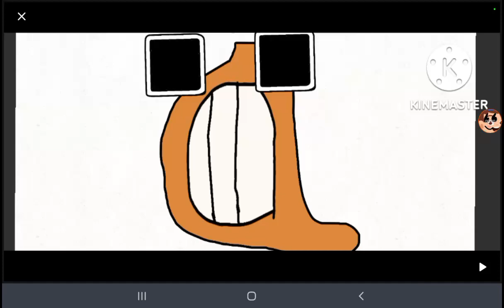Greek Alphabet lore Without The Lore (Lowercase)